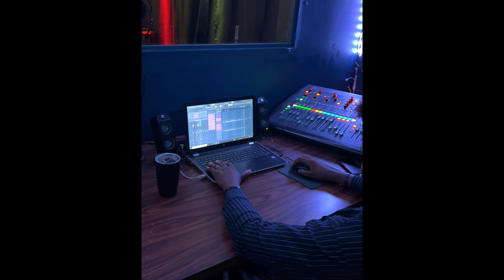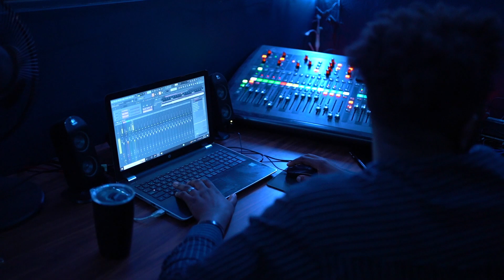Genesis Anne - You and I (Recording Session BTS)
STREAM “You and I"

Yours,
Genesis Anne

I never thought that I
Would be here next to you
I see the way you move my heart

Oh I want to know it's true
If you could see me too
My love for you is all I have

You've given me strength and drive
You've touched my whole life
Now I can touch the sky
My blessing my joy, my inspiration
I thank God for You and I

Time, slows down when you're with me
Oh I just wanna live in the moment
And freeze the frame
Oh still, I want you still
Forget your worries and regrets
Take the chance
Take a leap of faith

You're my blessing my joy, my inspiration